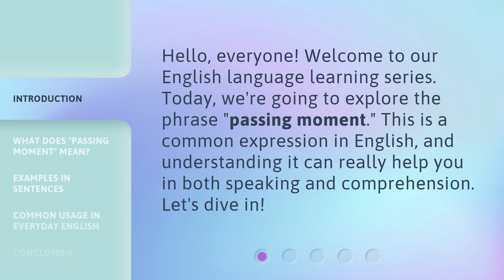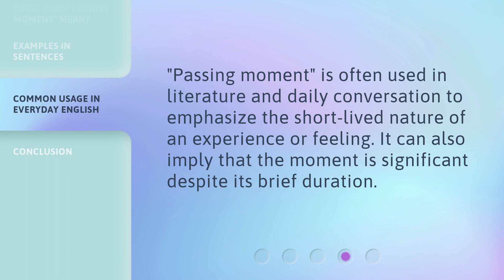Understanding "Passing Moment": An English Phrase Explained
00:00 • Introduction - Understanding "Passing Moment": An English Phrase Explained
00:29 • What Does "Passing Moment" Mean?
00:51 • Examples in Sentences
01:14 • Common Usage in Everyday English